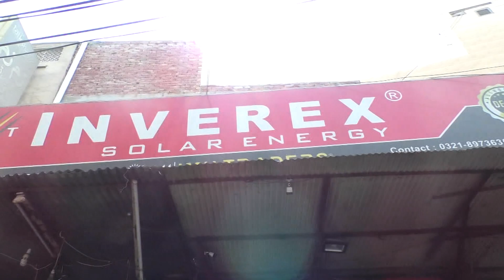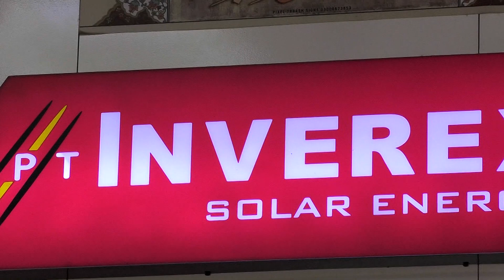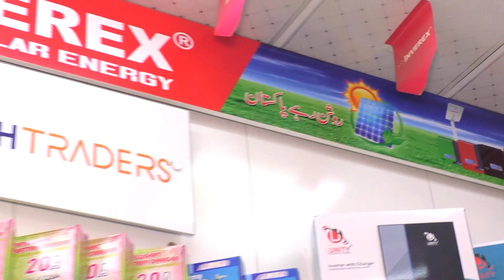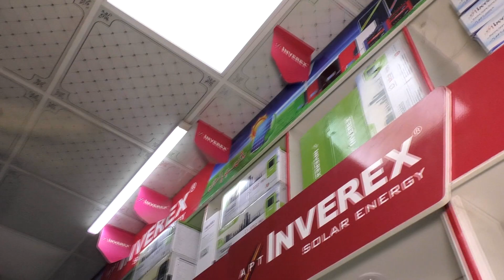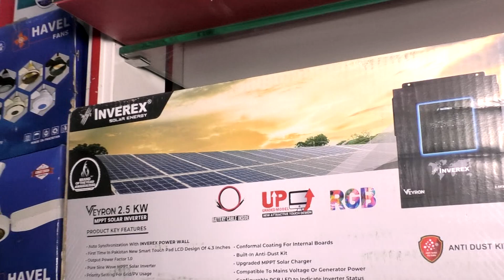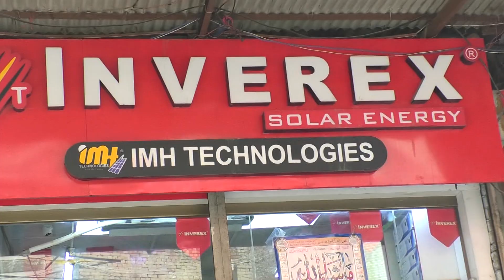Faisalabad Inverex inverter & solar panel Shop Holesale Dealer. Inverex Veyron & Nitrox & Yukon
Muhammad Abdullah
1.2 Kw Sola Sistam Prize In Pakistan
1.2 Solar Sistam
1.5 Solar Sistam Prize in pakistan
Solar
Solar panel Prize In Pakistan
Solar panel
Faisalabad Inverex inverter & solar panel Holesale Dealer
Inverex Veyron & Nitrox & Yukon Series
All Solar products latest prices in Pakistan 2022 | solar panels | solar inverter | Solar Batteries

3 kw solar plant installation
flywheel battery

TECNO Mobile phone Rs 2500 only  | 1GB Ram 16GB Memory | Used Mobile For Sale | Mian Technical Guru
17% Tax Removed and New Solar Panels Prices 2022 | Tax on solar panels Pk | Solar Price in Pakistan